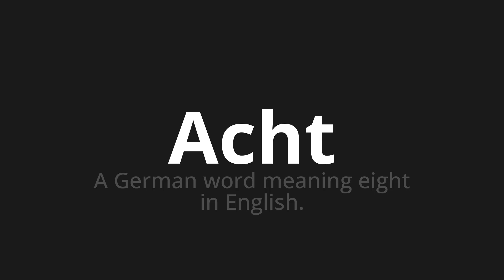How to pronounce Acht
Master the Pronunciation of 'Acht which means eight' - which means : A German Word Meaning Eight in English. 📝 with @PronunciationGerman 🎓🗣️ - [Your Guide to German]

Learn to pronounce 'Acht' perfectly in German with our easy and engaging tutorial by @PronunciationGerman! 📖📽️ In this comprehensive video, we provide you with native speaker examples 🗣️👂 and phonetic breakdowns 🎵 to ensure you get the pronunciation just right.

How to say Eight in German